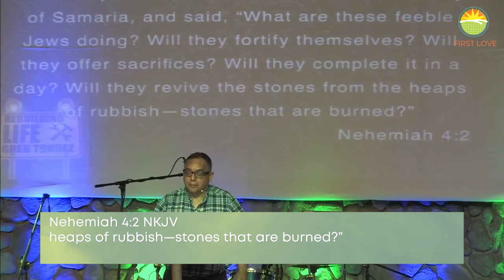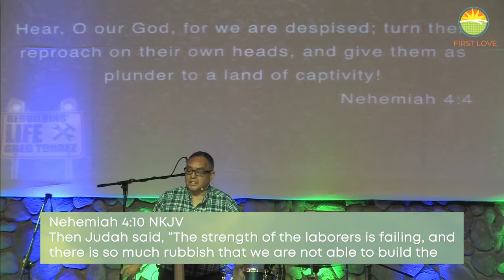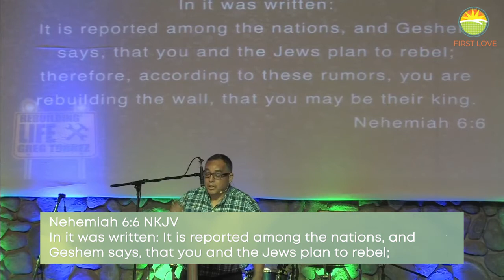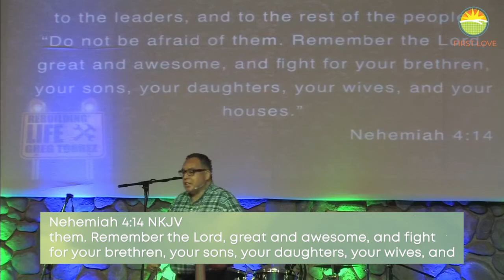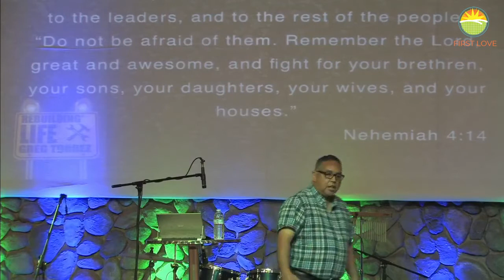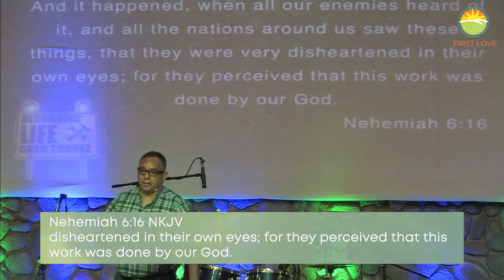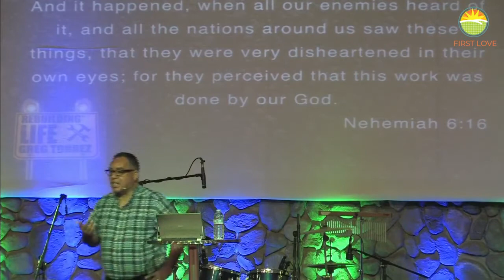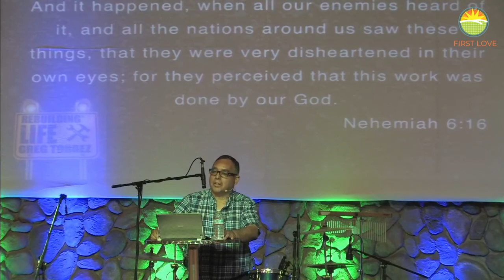Rebuilding Life - Ptr. Greg Torrez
Nehemiah 1-6

Ptr. Greg Torrez
Tonight's Speaker
First Love Calvary Chapel - Whittier
Wednesday Evening Gathering 5 PM